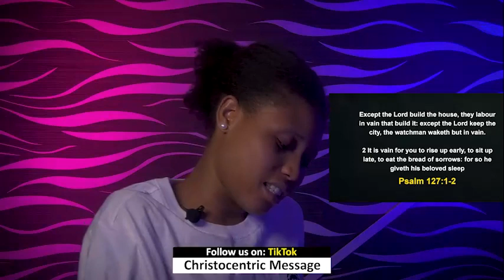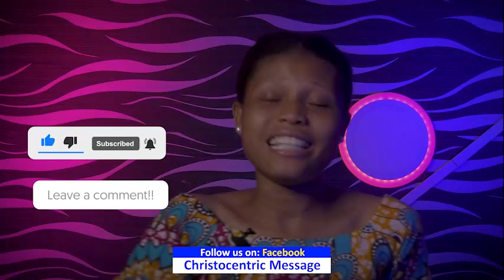FRIDAY MIDNIGHT BLESSINGS, 13th MAY 2022 | Apostle Joshua Selman | Good Word Before You Sleep